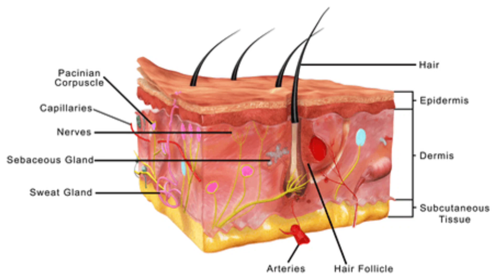Seksanya Sakit Cellulitis (sel-u-LIE-tis) diceritakan Brader ni. Semoga Beliau diberikan KESEMBUHAN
Cellulitis (sel-u-LIE-tis) is a common, potentially serious bacterial skin infection. The affected skin appears swollen and red and is typically painful and warm to the touch. Cellulitis usually affects the skin on the lower legs, but it can occur in the face, arms and other areas.

Selulitis (sel-u-LIE-tis) adalah jangkitan kulit bakteria yang berpotensi serius.  Kulit yang terkena kelihatan bengkak dan merah dan biasanya menyakitkan dan hangat ketika disentuh.  Selulitis biasanya menyerang kulit di bahagian bawah kaki, tetapi boleh terjadi di muka, lengan dan kawasan lain.